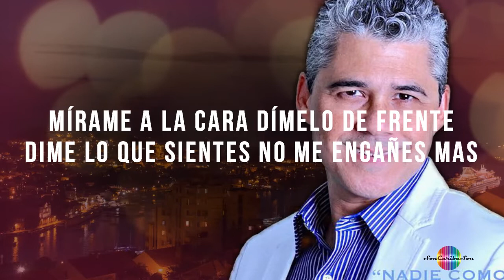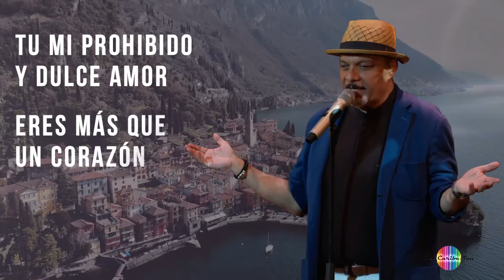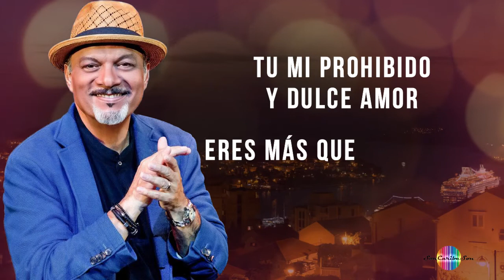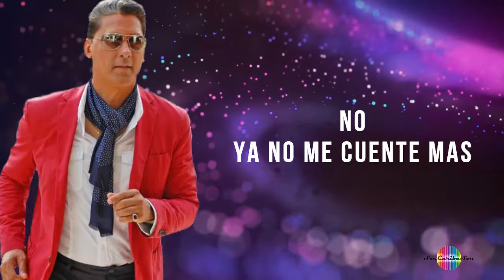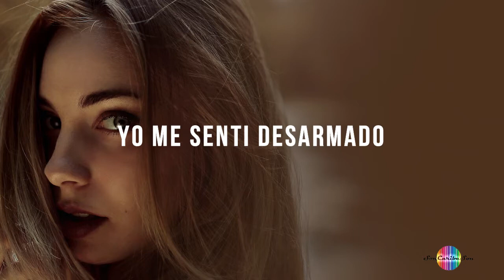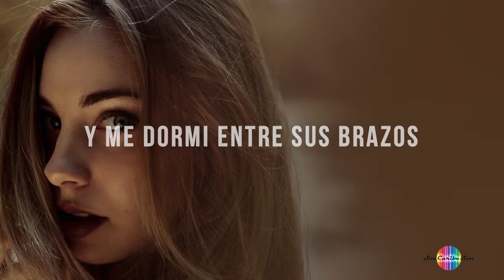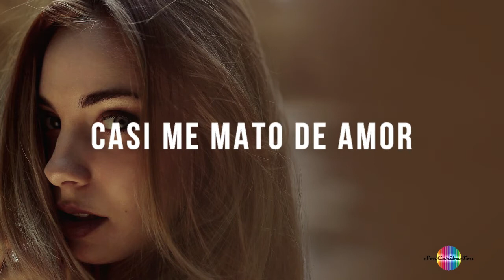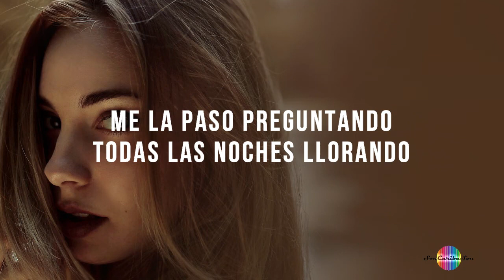Salsa Mix 63 - Miles Peña - Omar Alfano - Lefty Perez - William Puchi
00:00 Miles Peña - Mirame a la Cara
01:35 Omar Alfano - Amor Prohibido
04:44 Lefty Perez - Exclusivamente Mia
07:40 William Puchi - Se Busca